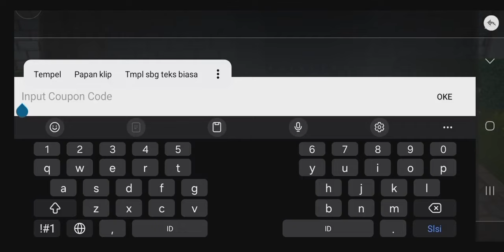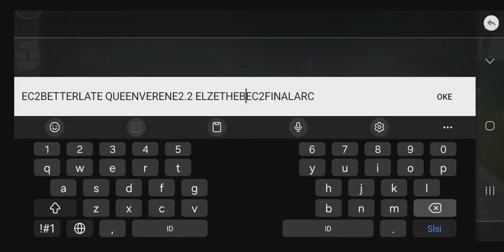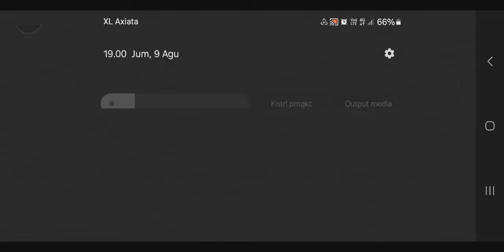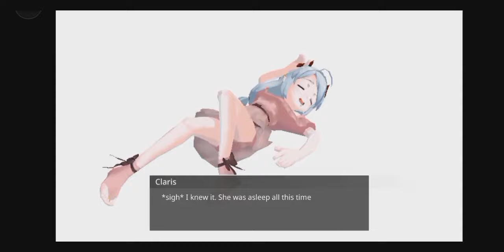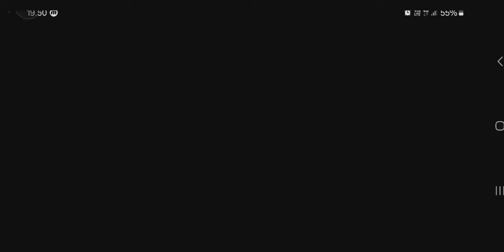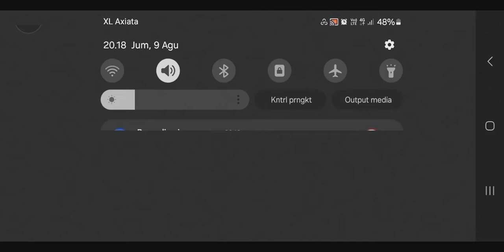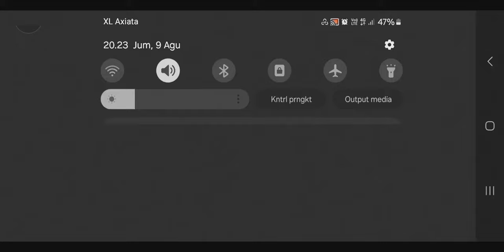Epic Conquest 2 | Update 2.2